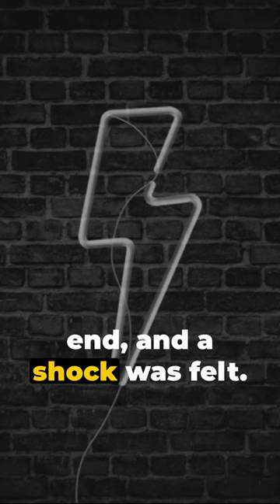Shocking Kite Experi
Benjamin Franklin
Kite experiment
Lightning
Electricity
Thunderstorm
Key on a string
Scientific curiosity
Electrical nature of lightning
Philadelphia
June 1752
Innovation
Electrical charge
Bristles standing on end
Statesman
Inventor
Scientist
Electrical effects
Experiment
Groundbreaking
Legacy
Historical anecdote
Iconic tale
Dangerous
Replication
Safety
Franklin's contributions
Field of electricity
Observations
Curiosity
Significance
Developments
Key attachment
Storm
Historical figure
Scientific principles
Revolutionary era
Pioneering
Conductivity
Scientific legacy
Enlightenment thinker
Lightning rod
Folklore
Mythical experiment
Revolutionary period
Revolutionary War
Patriot
Colonial America
Founding Father
Experimenter
Myth versus reality
Historical curiosity
Atmospheric electricity
Early American scientist
Innovative spirit
Risk-taking
Exploration
Inventive mind
Symbolic experiment
Stormy weather
Franklin stove
Polymath
Renaissance man
Age of Enlightenment
American Revolution
Experimentation
Scientific inquiry
Scientific method
Lightning safety
Discovery
Scientific breakthrough
Public safety
Educational demonstration
Educational purposes
Famous experiment
Historical narrative
Lightning conductor
Intellectual curiosity
Public perception
Mythology
Revolutionary thinker
Explanatory power
Early science
18th-century America
Historical storytelling
Risk and reward
Risk assessment
Historical impact
Educational history
Early electricity
Pioneering spirit
Experimental design
Scientific methodological approach
Pseudoscientific elements
Entertainment
Music
How-to
Tutorial
Gaming
Review
Travel
Vlog
Comedy
Cooking
Fitness
DIY
Technology
Fashion
Beauty
Lifestyle
Unboxing
Reaction
Challenges
Educational
Documentary
Health
Finance
Motivation
News
Podcast
Trends
Productivity
Meditation
Haul
ASMR
Science
Photography
Art
Animation
Home improvement
Car reviews
Pets
Gardening
Movie trailers
Live stream
Web series
Tech reviews
Travel vlog
Workout routines
Behind the scenes
Nature
Food challenges
Parenting tips
Life hacks
Popular history
Quirky history
Electric charge phenomena
Dramatic storytelling
Exploratory nature
Scientific curiosity in history
Interpretation of historical events